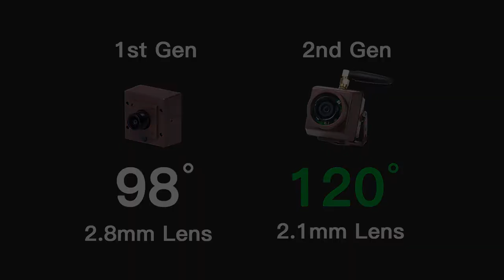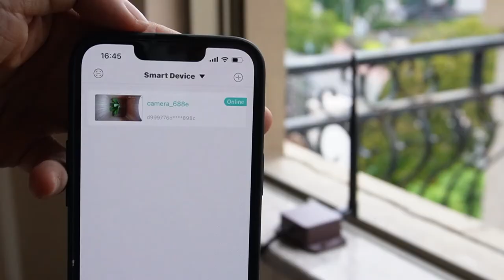How to setup Long Range Wireless bird box camera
The long range wireless bird box camera use property Wireless technology to transmit the video from the bird box camera. It can achieve three times penetration capacity than regular WiFi. What you need to do is to place the long range wireless receiver next to your router and put the bird box camera anywhere in your backyard. The bird box camera setup is very easier. The connection between the receiver and the router is cable connection. It doesn’t need to go through your WiFi network. Basically, it is the cable connection between the bird box camera system and your existed network. You can power up the camera by using the AC outlet or motorcycle battery. The 20AH DC12V battery can supply 4-5 days before you will need to recharge the battery. You can share the bird box camera with your friends or family.